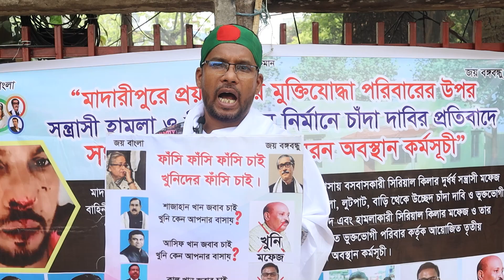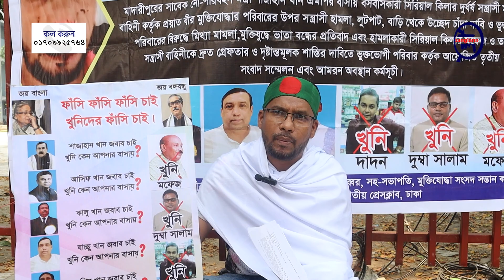থাকা হলোনা প্রধানমন্ত্রীর উপহার বীর নিবাসে | Bir Nibash | Madaripur News | Bangla News Network